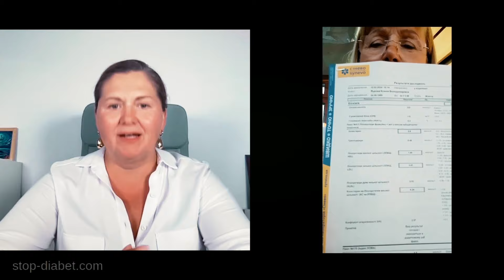Минус 9,3 Кг, Холестерин 4,8 и Новый Взгляд на Жизнь в 54 года: История Оксаны Яцковой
Практикум похудение "Здоровый вес"

Марина Мурадина
Клинический диетолог, психодиетолог с 10-летним опытом, а также эксперт по немедикаментозному лечению диабета.